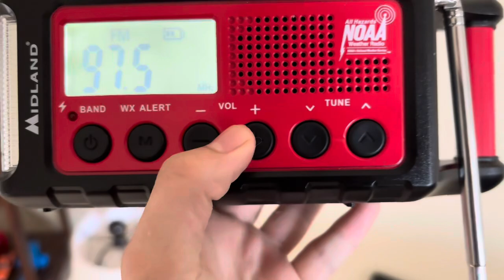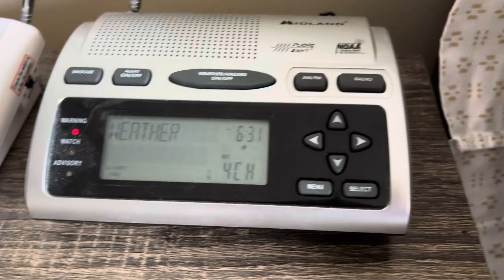SVR On WXM42 & WLTF-FM 7/20/24 (EAS #2938-2939)